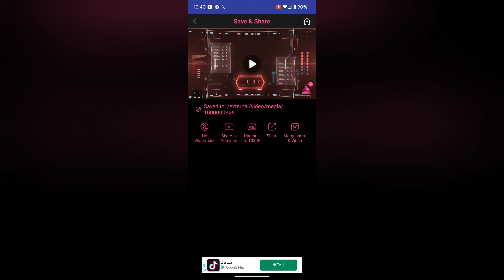might doom part 3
Make sure to like the video and subscribe to the channel and if you have a suggestion on what I should react to please put it in the comments.Also the original video link is in the comments so go and support their channel. As always thanks for watching the shorts and video Make sure to like the video and subscribe to the channel and if you have a suggestion on what I should react to please put it in the comments.Also the original video link is in the comments so go and support their channel.